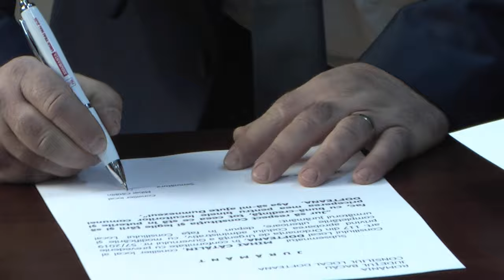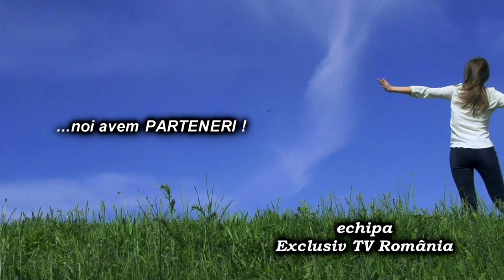LA DOFTEANA Sedinta de investire a Primarului Ioan Bujor si a Consiliului Local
LA DOFTEANA, județul Bacău, Ședința de învestire a Primarului Ioan Bujor și a Consiliului Local FILMARE EXCLUSIV TV 4K.

Cu drag,
echipa Exclusiv

Vizionare plăcută !